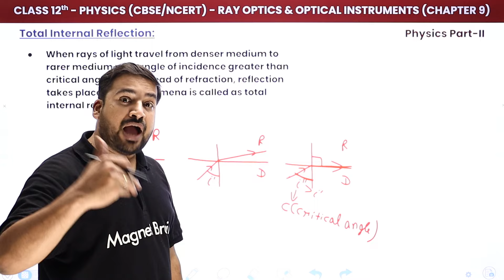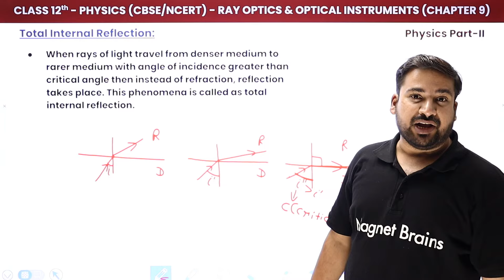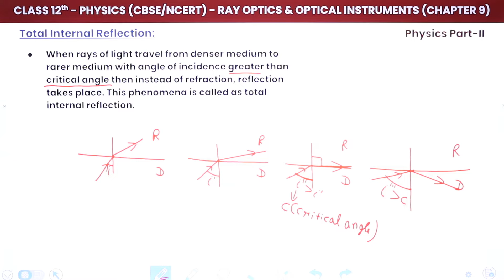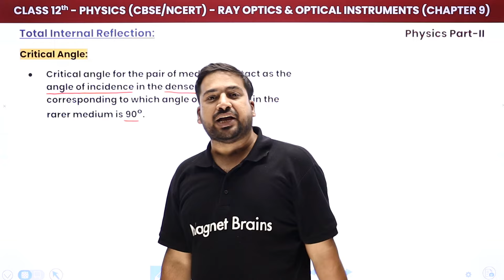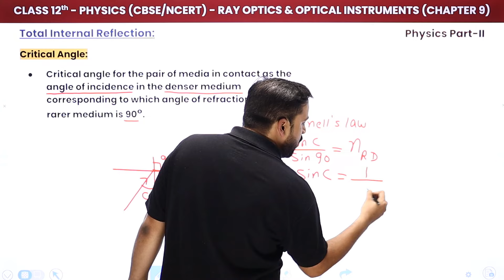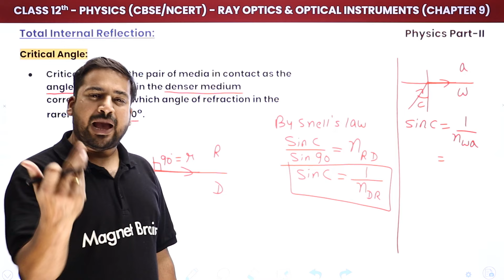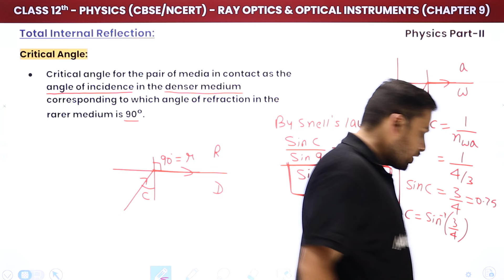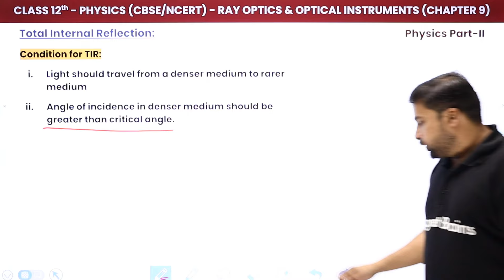Total Internal Reflection - Ray Optics & Optical Instruments | Class 12 Physics Ch 9 | CBSE/JEE/NEET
✔️ Class: 12th
✔️ Subject: Physics CBSE/JEE/NEET
✔️ Chapter: Ray Optics & Optical Instruments (Chapter 9)
✔️ Topic Name: Total Internal Reflection
✔️ Topics Covered In This Video (By Dhiraj Sir): In this video, Dhiraj Sir will discuss the Total Internal Reflection of Chapter 9 Ray Optics & Optical Instruments for Class 12th Physics. Dhiraj Sir will explain the important points related to the subject that students should keep in mind while answering the questions. Through this video, he will help students to clear their doubts and understand the topic better.
00:00 Introduction: Total Internal Reflection
01:10 Total Internal Reflection
08:10 Critical Angle
14:39 Condition for TIR
16:09 Website Overview

total internal reflection definition class 10,
5 applications of total internal reflection,
total internal reflection formula,
total internal reflection conditions,
explain total internal reflection with an example,
total internal reflection applications,
total internal reflection definition class 12, .